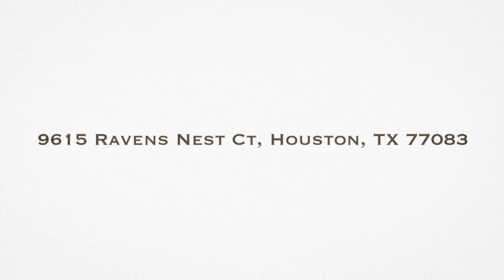9615 Ravens Nest Ct Houston TX 77083